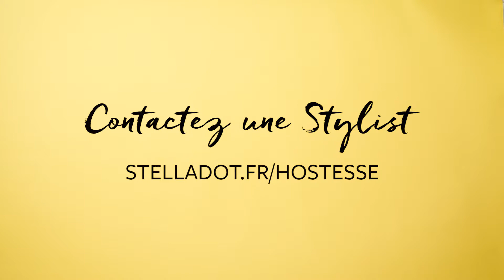Les nouveautés de l'été